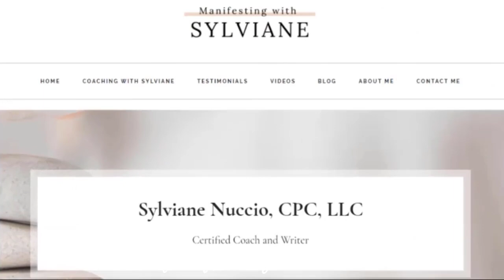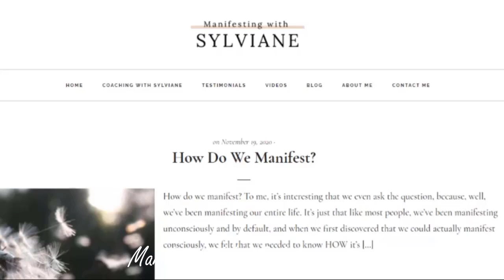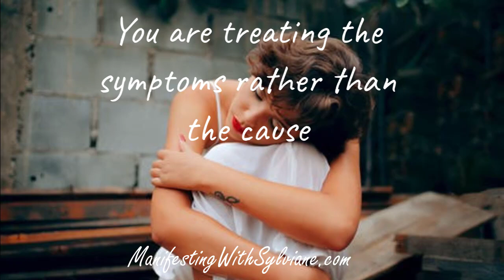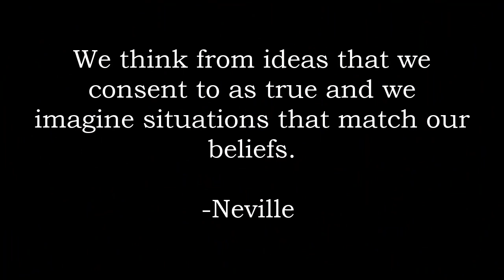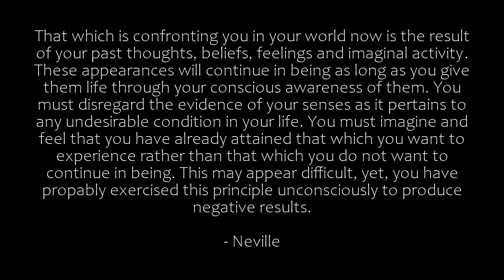Stop Doing This if You Want to Manifest Your Desire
Are you making this mistake why "trying" to manifest your SP or other desires? If so, be sure to watch this video!